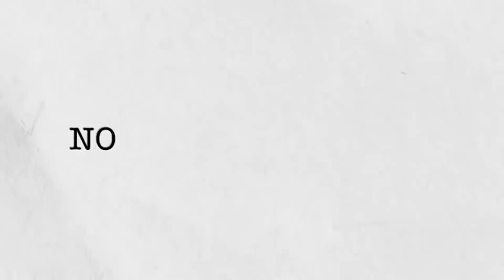JFK Speech | Peace Documentary | America's History & Military Industrial Complex | Part 1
If you’re new to my channel, I create documentaries.

5. Kansas City Chiefs’ Head Coach Andy Reid’s family’s battle with addiction

Key words = searches = views. If my channel was bigger, I'd title the videos differently. According to analytics, YouTube doesn’t recommend my videos at all, and if it did, please comment so on the video.